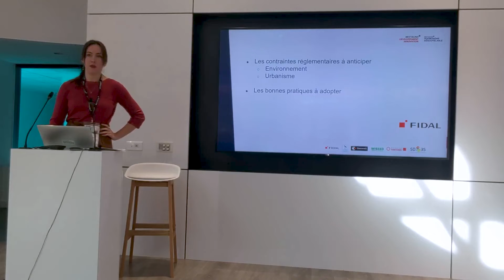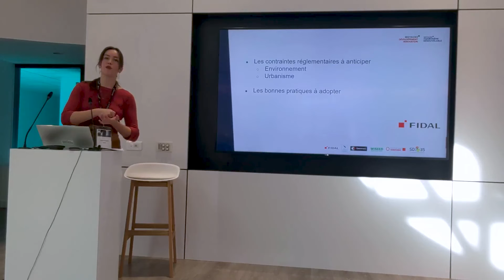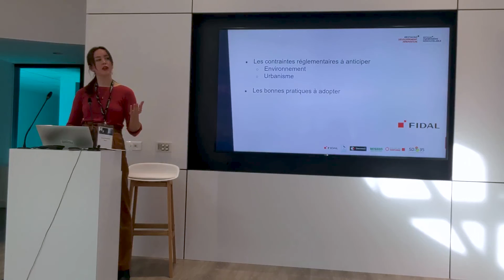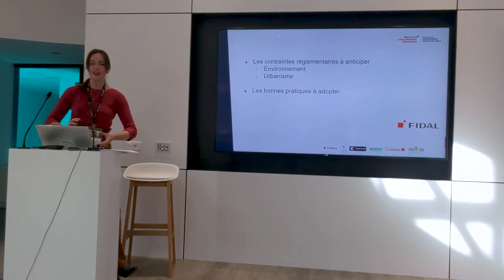ATELIER H2 by BDI - 17/03/22 – Partie 1.2 par Emma Petrinko, FIDAL - Conception juridique projets H2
ATELIER H2 by BDI - 17 /03/22 – Partie 1.2 par E.Petrinko, FIDAL : une fois le projet déterminé, comment s’assurer de sa conformité juridique ?

Détail du programme de l'atelier : Le 17 mars dernier, la filière "Hydrogène renouvelable" de BDI a organisé au showroom Smile à Rennes un atelier intitulé "les clés du montage d'un projet H2 en Bretagne" avec un zoom sur les aspects juridiques, règlementaires et capitalistiques. Cet atelier a été organisé par Bretagne Développement Innovation en partenariat avec le cabinet FIDAL, le SDE 35, Wiseed et GwenneG et la Banque des Territoires - Caisse des Dépôts et Consignation.

1ERE TABLE RONDE : LA CONCEPTION (30 minutes d'intervention)

SDE 35 (Charlotte Simon) : comment s’inscrire dans une vision stratégique territoriale ?
• Identifier les besoins et les priorités du territoire
• Recenser les acteurs présents et les structurer
• Mobiliser les outils d’investissements locaux pour favoriser les partenariats publics privés

FIDAL (Emma Petrinko) : une fois le projet déterminé, comment s’assurer de sa conformité juridique ?
• Les contraintes réglementaires à anticiper
• Les bonnes pratiques

Alca Torda (Olivier Ticos) : une fois le projet déterminé, comment s’assurer de sa faisabilité ?
• Les contraintes technologiques et techniques à anticiper
• Les bonnes pratiques

2EME TABLE RONDE : LE FINANCEMENT (40 minutes d'intervention)

Introduction FIDAL (Brice Héritier) : comment se structure un projet public / privé ?
• Principes de contribution des acteurs publics locaux
• Les appels d’offre PPE dans le secteur de l’hydrogène

Caisse des dépôts (Karine Châtel) : comment les projets sont-ils co-financés (co-actionnaires) ?
• Les acteurs financés (privés et publics)
• Les types de montage financiers
• Les critères d’investissements

WiSEED (Romain Baronnet) : comment les projets sont financés en haut de bilan par des particuliers • Exemples de projets financés
• Gouvernance
• Critères d’éligibilité

Gwenneg (Karim Essemiani) : comment les projets peuvent-ils être financés par des investisseurs ?
• Les types de projets
• Les acteurs financés, exemples concrets
• Obligations

CONCLUSION
Philippe des Robert, chef de mission Hydrogène renouvelable à Bretagne Développement Innovation

Retrouvez toutes les vidéos de cet atelier sur le compte YouTube de BDI et

🚀 BDI vous accompagne dans vos projets !